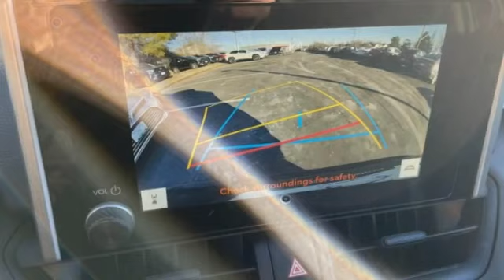2024 Toyota RAV4 St. Louis Missouri 55119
2024 Toyota RAV4 LE

Weiss Toyota
11771 Tesson Ferry Rd.

Looking for the right sport/utility? Today could be your lucky day. this 2024 Toyota RAV4 could be yours.